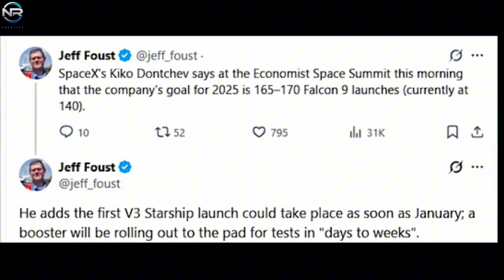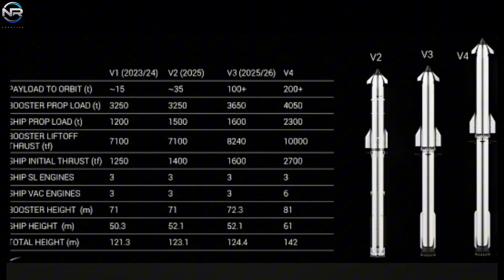SpaceX Confirms Starship Flight 12 Delay — What Really Happened Behind the Scenes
SpaceX has officially confirmed the delay of the long-awaited Starship Flight 12 launch. While the company hasn’t revealed all the details, sources suggest new updates to the Super Heavy booster and Starship system might be the reason behind the postponement. In this video, we’ll uncover what really happened, what this means for the future of SpaceX’s Mars program, and how Elon Musk plans to bring Starship back stronger than ever.

📽️ Production Notes
🎙️ This is a fully original, documentary-style production that includes:
📡 CREDITS & SOURCES
This content includes visual material from public sources such as: